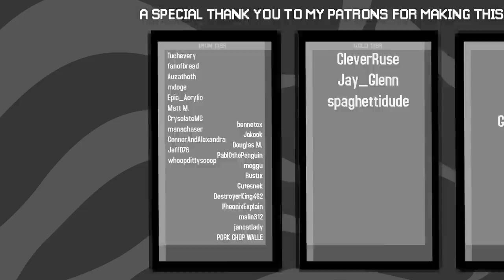Starting the GRAND LIBRARY! | The Minecraft Guide - Minecraft 1.14.2 Lets Play Episode 31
In this episode of the Minecraft Guide we begin our biggest build yet, the grand library. This will be a place where we store things, enchant things, and handle the comment of the day!

If you see this comment "books"